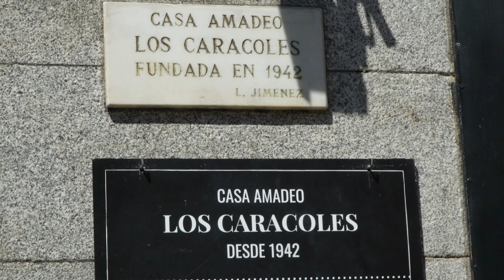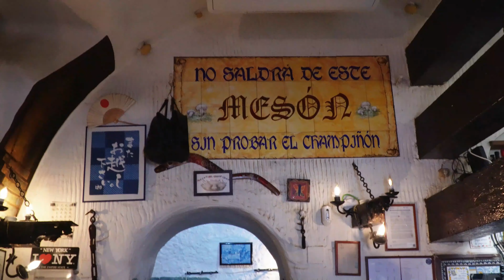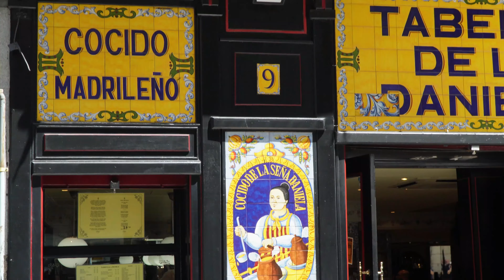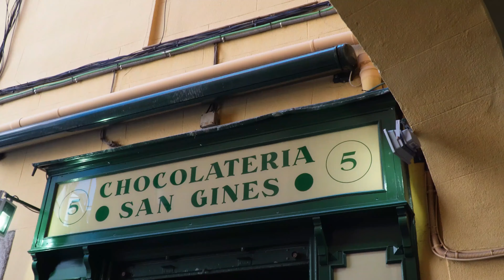MEJORES TAPAS DE MADRID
VENIR A MADRID ES PROBAR SU GASTRONOMIA Y QUE MEJOR QUE SUS TAPAS.
AQUI  VERAS ALGUNAS DE LAS TAPAS Y COMIDAS TIPICAS DE MADRID
COMPARTE
COMENTA
@LUISITOELCOVIADO EN TODAS LAS REDES